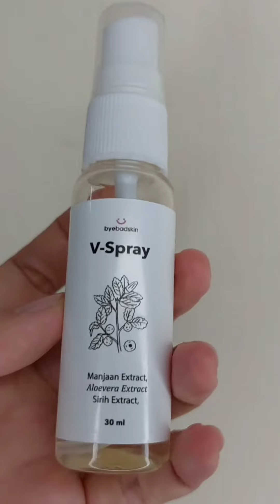byebadskin v spray review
hi thank banget yang udah klik dan nonton vidio ini. semoga vidio ini bermanfaat ya buat temen temen 🥰